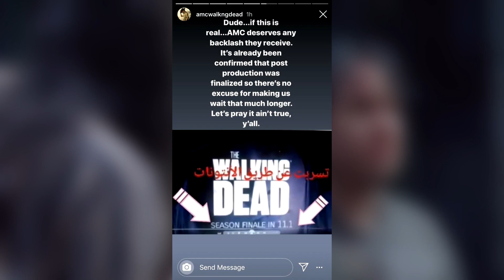BREAKING NEWS: The Walking Dead Season 10 Episode 16 (Finale) Release Date Possibly LEAKED (RUMOR)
⬆⬅Follow For The Latest News & Updates For ALL Videos